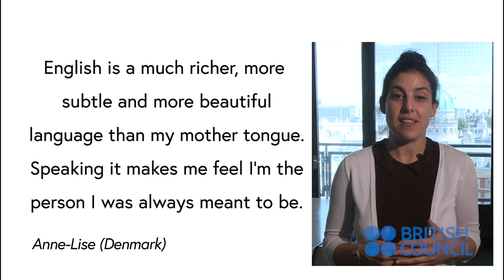Exploring English: language and culture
How do you feel when you speak English? Join our free online course, starting 22 February, 2016! Click here to find out more and sign up